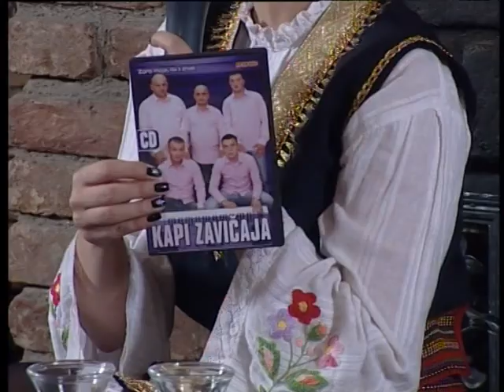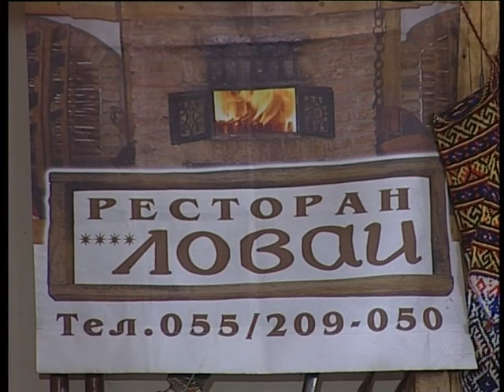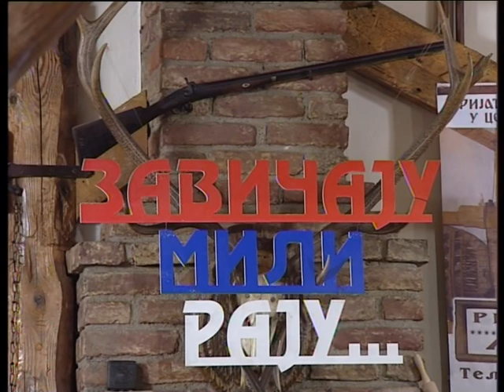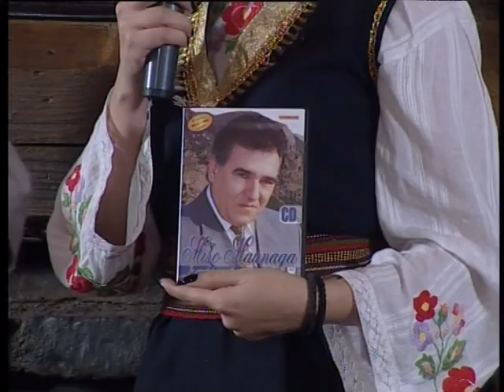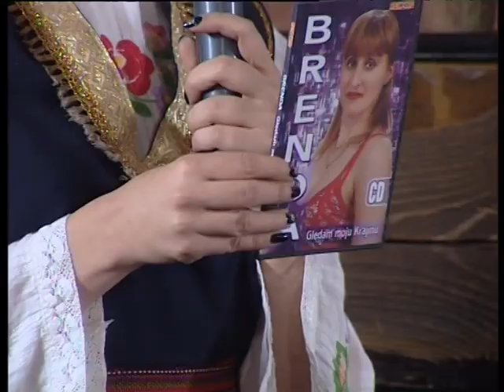Zavicaju Mili Raju - 23.11.2008. - Cijela emisija